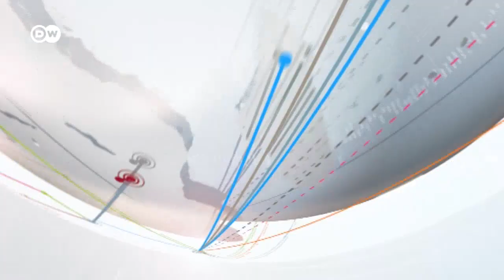DW новости за 100 секунд (17.08.2015)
Главы МИД немецкоязычных стран намерены совместно искать решение кризиса в Донбассе в рамках ОБСЕ. Российским легкоатлеткам грозит дисквалификация. В Лондоне прошла выставка монстров.